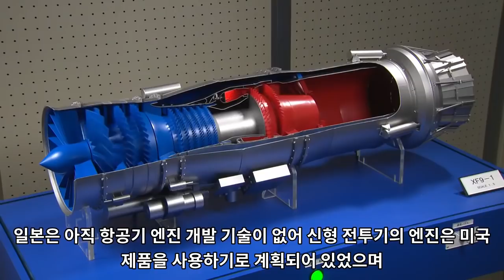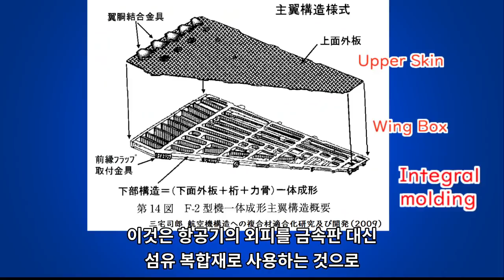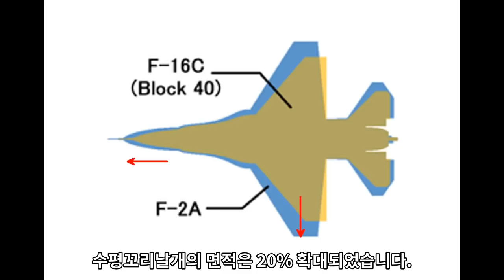F-2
일본 항공자위대 전투기